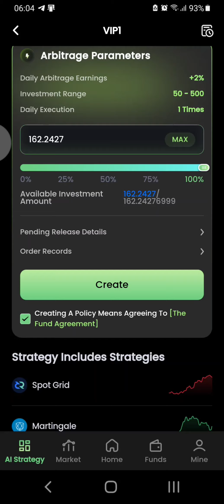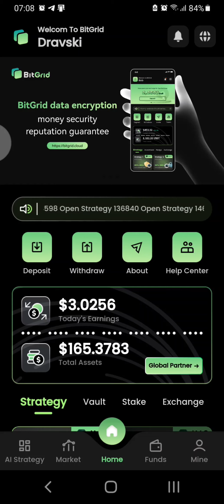Dnevni zadatak u BITGRID u